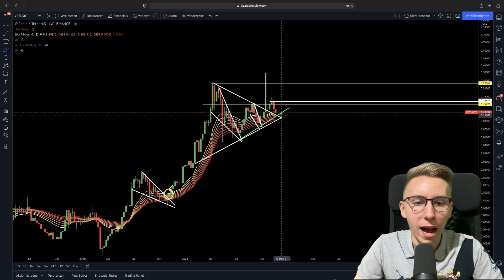VeChain JETZT KAUFEN? Das mache ich JETZT! | VeChain Prognose 2021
📺 MEHR CONTENT?

⚠️ Die WICHTIGSTEN Links ⚠️
🥇 FTX - Die BESTE Trading Plattform!

🥉 PrimeXBT - Kryptowährungen kaufen & traden!
(50% Einzahlungsbonus exklusiv nur mit diesem Link)

📚 ATANI - Portfoliomanagement & Steuererklärung!

⏱ Timestamps
00:00 - Intro

Sämtliche Inhalte dienen einzig der Information und Unterhaltung. Dies spiegelt ausschließlich meine subjektive, persönliche Meinung wieder. Alle Zuschauer sind ausdrücklich aufgefordert, sich zu den Inhalten eine eigene Meinung zu bilden und ggf. professionelle Beratung aufzusuchen. Damit zahlst Du beim Kauf keinen Cent mehr, aber unterstützt mich durch eine Provision. Von mir erhältst Du aber nur Empfehlungen zu Programmen, die ich selbst mit Leidenschaft nutze.